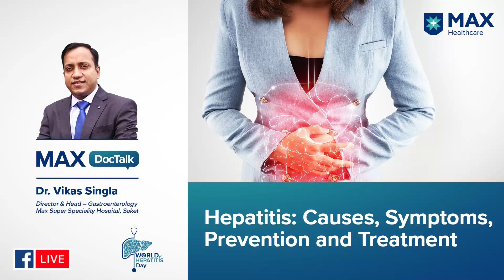Hepatitis Day - Live session with Dr. Vikas Singla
On this World Hepatitis Day, join us for the FB Live session with Dr. Vikas Singla, Director & Head, Gastroenterology, Max Super Speciality Hospital, Saket, as he explains the symptoms, causes, prevention and treatment of hepatitis.